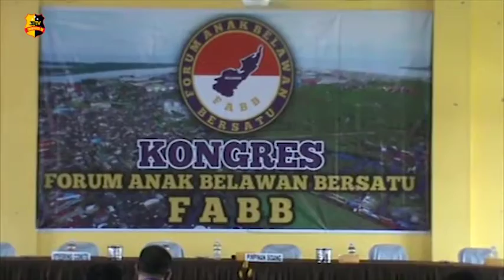FABB MENGADAKAN KONGRES UNTUK MEMAJUKAN KOTA BELAWAN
Kongres Forum Anak Belawan Bersatu atau FABB yang di laksanakan diaula Kantor Kecamatan Medan Belawan yang bertujuan untuk meningkatkan kualitas dan kuantitas Putra Putri dalam berorganisasi untuk memajukan Kota Belawan.

Dalam kongres ini hadir Haji Irfan Hamidi dan Agus Muliadi sebagai pendiri FABB Kecamatan Medan Belawan dan Lurah sekecamatan Medan Belawan, perwakilan dari Polres Pelabuhan Belawan, perwakilan dari TNI-AL, serta Rangga Syahputra sebagai ketua PK KNPI Kecamatan Medan Belawan.

Rangga Syahputra mengatakan KNPI merupakan induk dari seluruh organisasi masyarakat dan organisasi kepemudaan agar Forum Anak Belawan Bersatu mematuhi aturan dalam berorganisasi dan mempunyai misi dan visi untuk menciptakan Kota Belawan menjadi Kota damai.

Salam Tribrata.